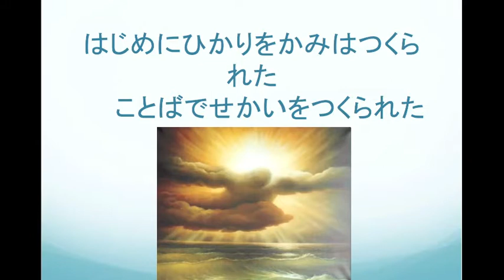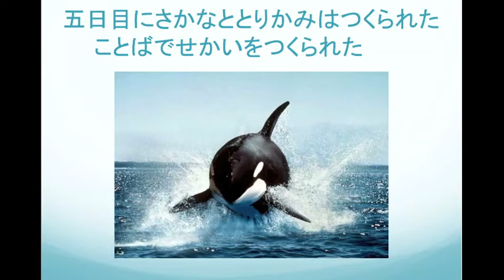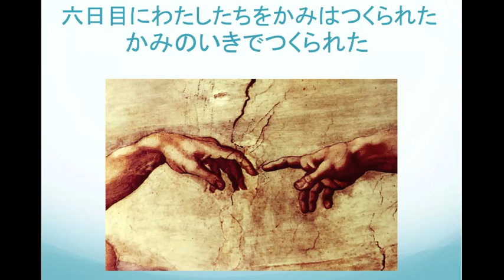世界のはじまりの歌.m4v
Day of Creation
聖書の創世記に書かれた１週間を歌にしました。
韓国の歌を日本語にアレンジしました。